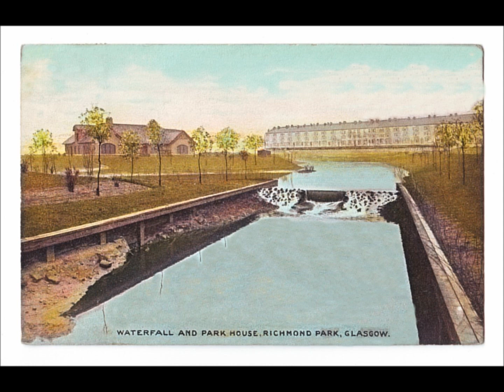Mohammed`s Memories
Memories of the Oatlands area of Glasgow